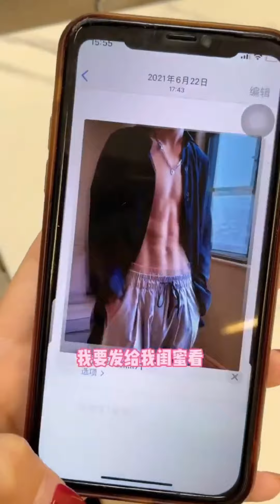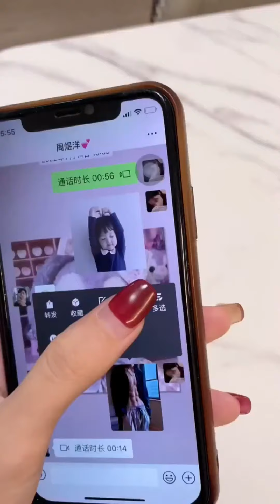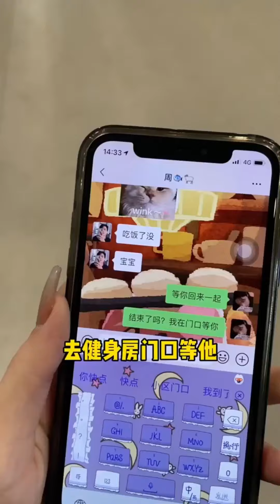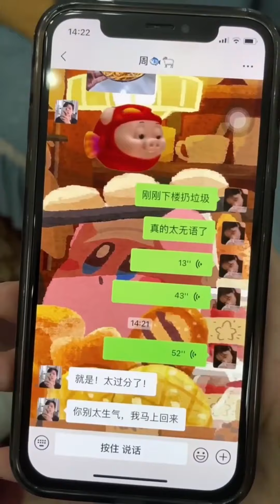当男朋友半夜才回家，假装生气不让他进家门，没曾想他居然.....